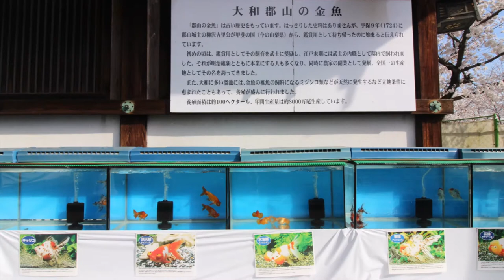272 Cherry tree in Koriyama Castle in Nara Prefecture / Travels of Scenic Japan / Tabiator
Cherry blossoms on the castle ruins in Koriyama, the center of Nara in Nara Prefecture.  Yamatokoriyama Castle has been selected as one of the top 100 cherry blossom spots in Japan.